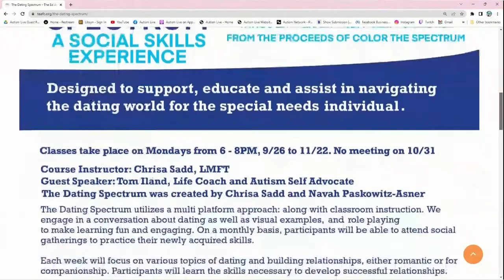The Dating Spectrum Instructors from the Ed Asner Family Center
Self Regulation discussed for the autism jargon of the day! After that we are joined by Dating on the spectrum instructors Chrissa Saad LMFT and returning guest, author and autism advocate Tom Iland! Together they discuss the Ed Asner Family Center's successful program called "The Dating Spectrum" and gives us tips and advice about dating on the spectrum plus where can learn more! @EdAsnerFamilyCenter